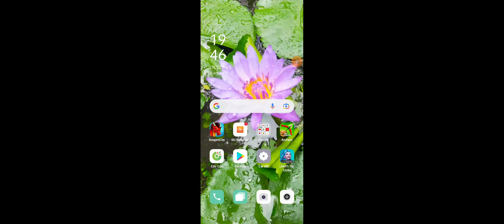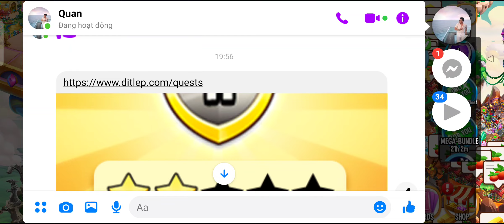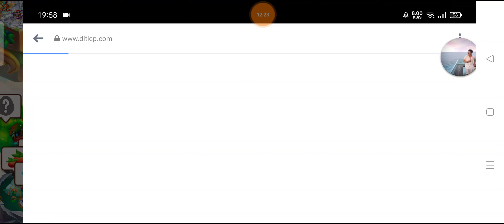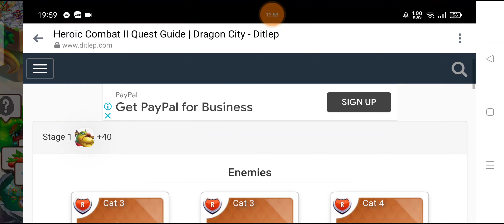Finish Heroic Race lap 30. Nhận 220 joker H & nâng High Winter lên level 70. Dragon city tập 640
■ Zalo của mình:
■ Facebook của mình:
■ Fanpage Xuân XT:
■ Group: